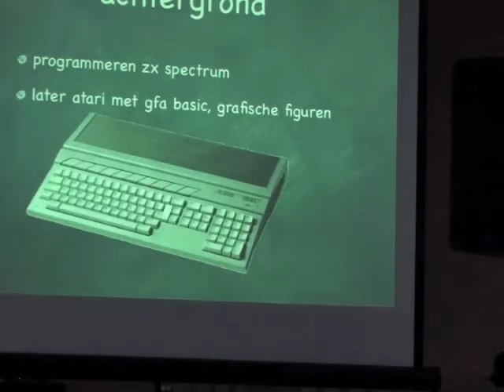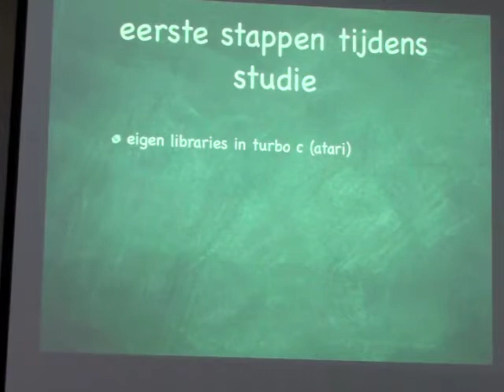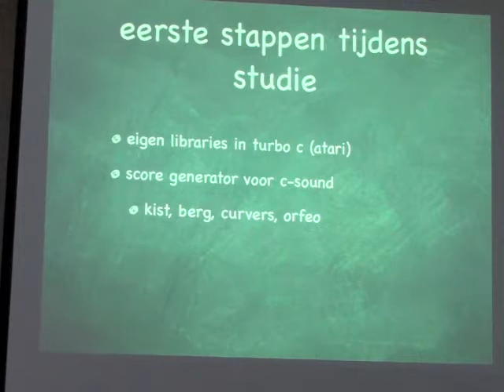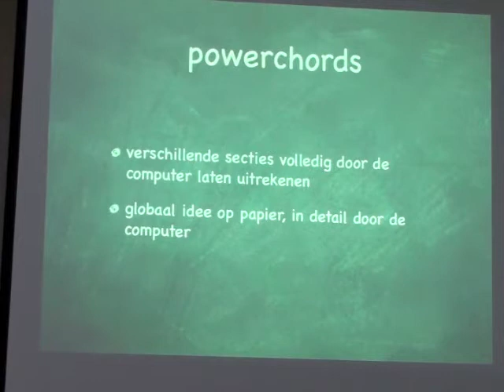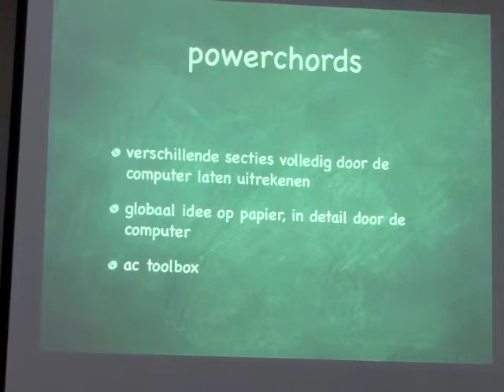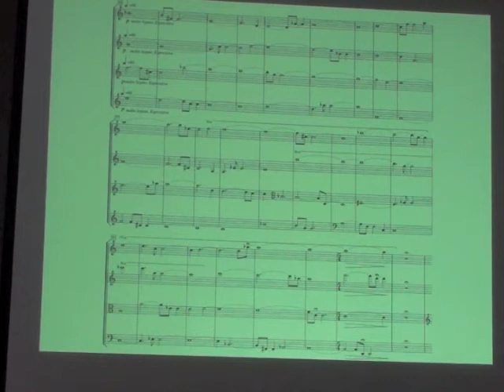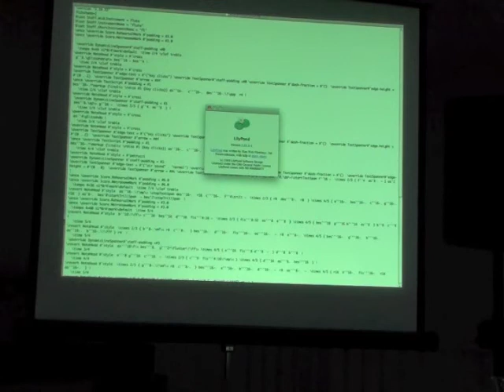Jorrit Tamminga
tijdens de MCN Muziekcafé - Algoritmische muziek
20 maart 2010